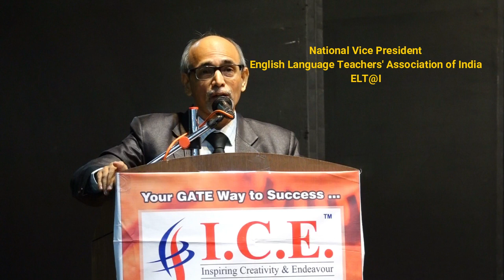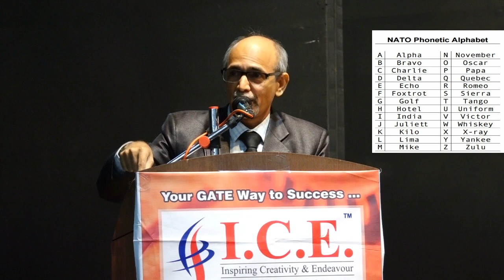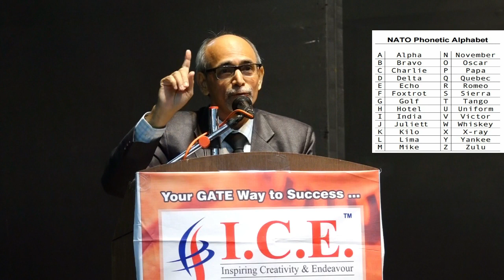Dharmendra Sheth's speech at ICE Gate Surat on 31 March 2019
Speech at ICE GATE function on 31 March 2019
Every professional needs Spoken English and so does an engineer. I learnt it very late in my career but I would like young engineering students to improve their command of English as early as possible. Fluentlingua, an institute for Spoken English in Surat, can help professionals improve their English in an easy and fun way.